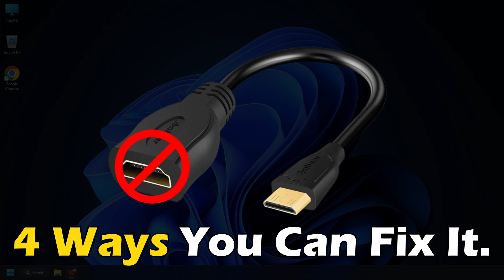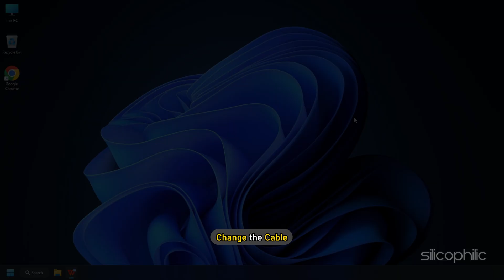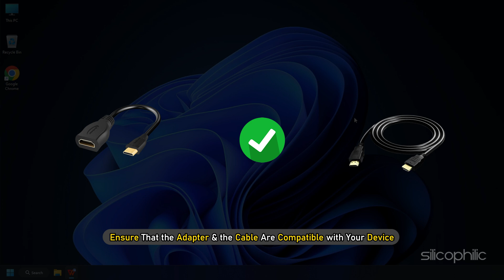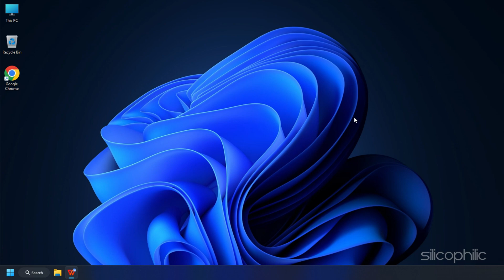HDMI To DisplayPort Not Working - How To Fix? [SOLVED]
Is HDMI to DisplayPort not working on your Windows 11 or 10 device?
Here we have shown 4 working methods to fix this issue.

Timestamps:
00:00 Intro
00:41 Power Cycle Your Monitor
01:11 Check Cable
02:02 Use Compatible Adapter or Cable
02:35 Select Correct HDMI Input